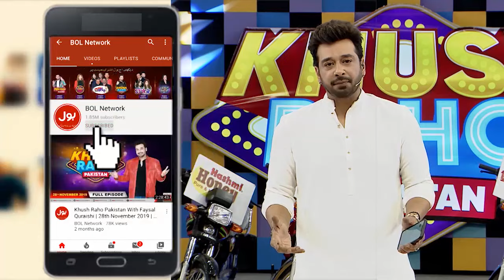Faysal Quraishi Shared Funny Story | Khush Raho Pakistan Season 10 | BOL Entertainment